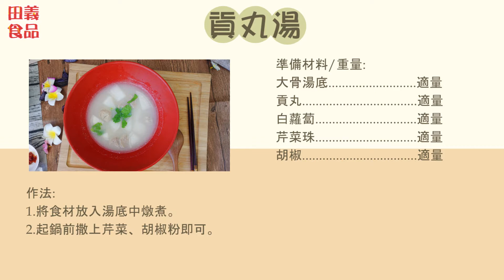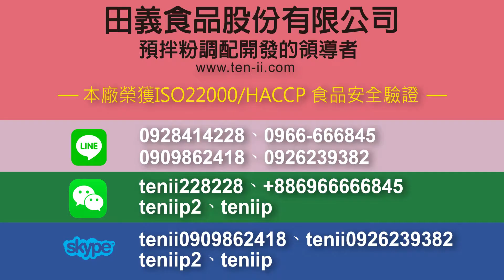如何做出好喝又令人懷念的湯?|豬血湯X貢丸湯篇|◆田義食品◆Premix powder maker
0:00 介紹
0:08 貢丸湯準備食材
0:14 貢丸湯製作開始
0:30 美味食譜
0:37 豬血湯準備食材
0:42 豬血湯製作開始
1:15 美味食譜